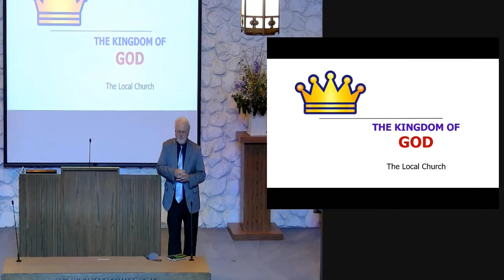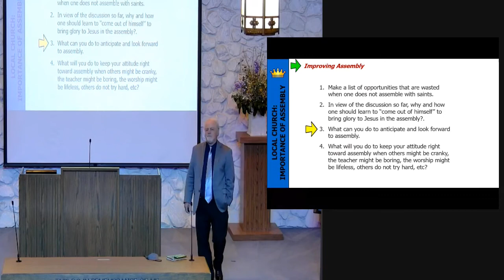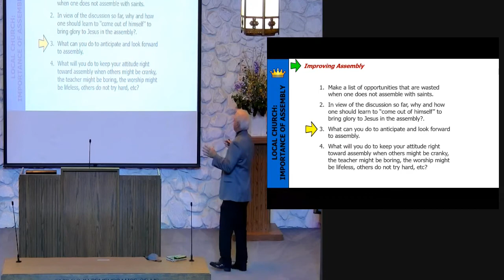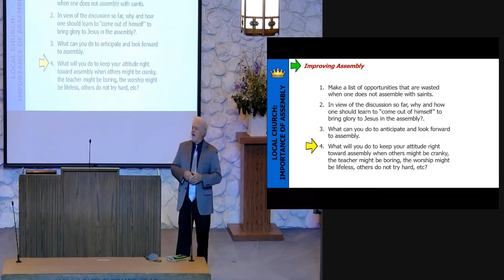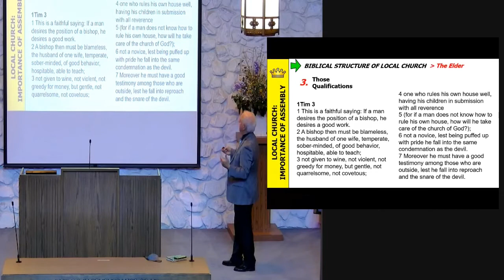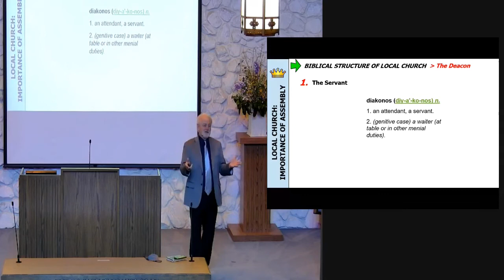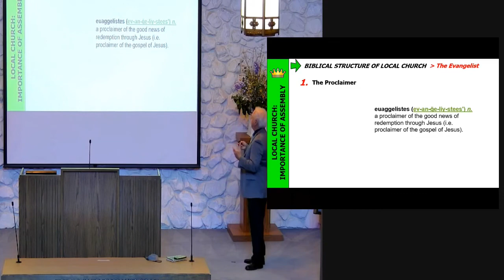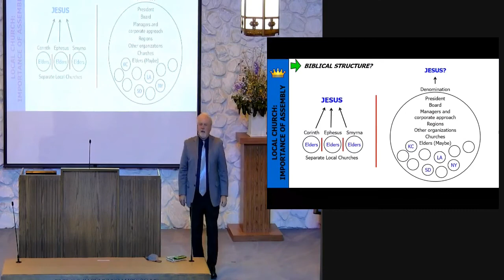Kingdom Of God: Organization